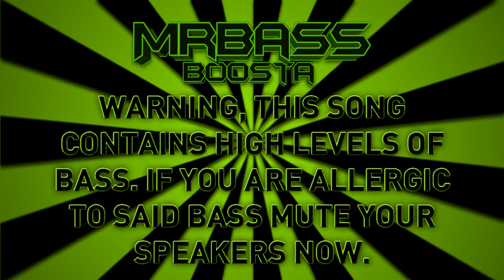Zeds Dead ft. Omar Linx - Cowboy (OMG & ShockWave Remix) [Bass Boosted]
OMG & Shockwave's Sick remix of Zeds Dead's amazing track, Cowboy!